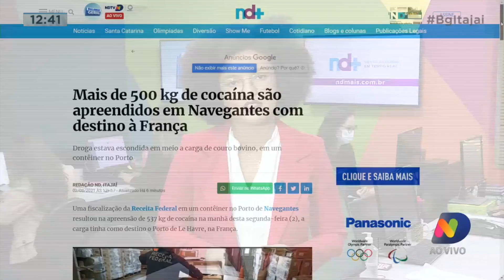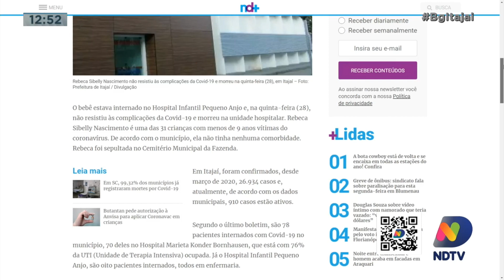Receita Federal encontra droga escondida no porto de Navegantes, e um bebê morreu vítima da covid-19